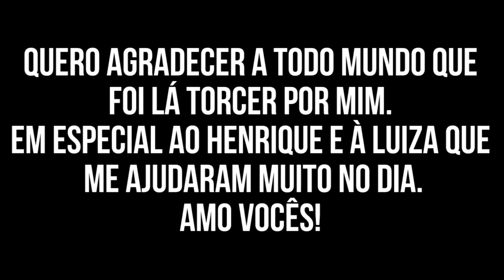Vlog da Abigail - Concurso Star Drag 2016